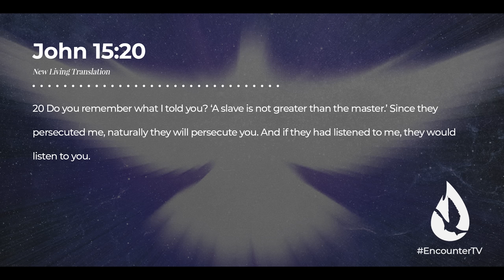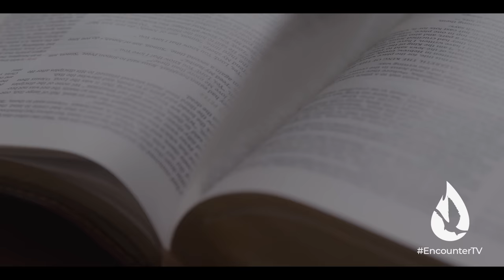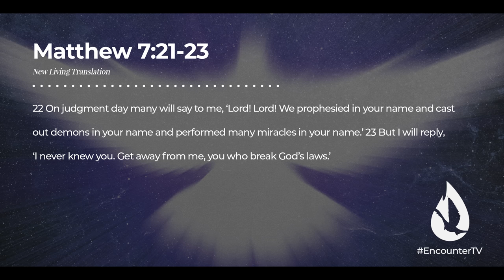3 Things I've Learned About the Power of the Holy Spirit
In this life-changing message on the power of the Holy Spirit, David Diga Hernandez shares 3 bits of Biblical wisdom and revelation to help you understand the power of the Holy Spirit.

Do you want to go deeper in your prayer life? Watch "3 Things I've Learned About Prayer" by clicking